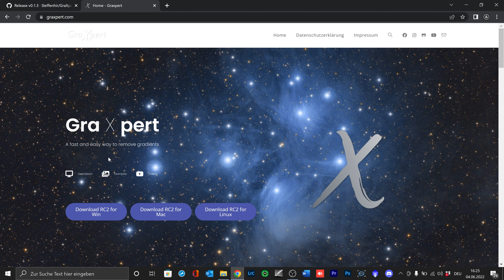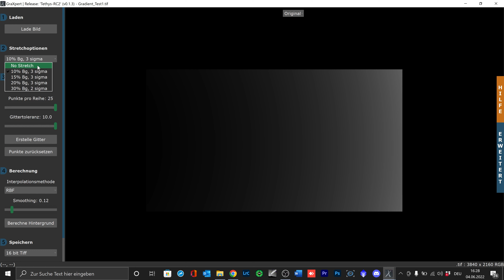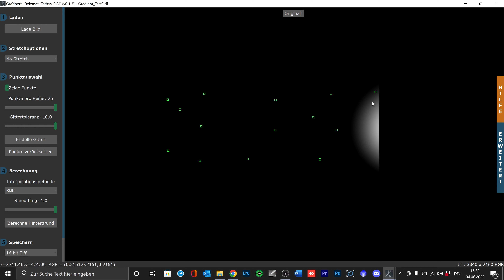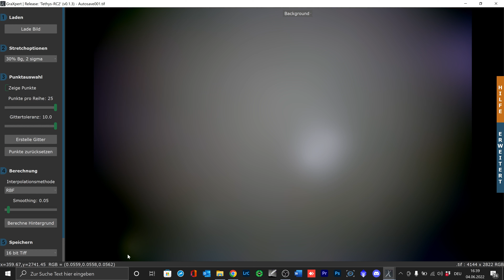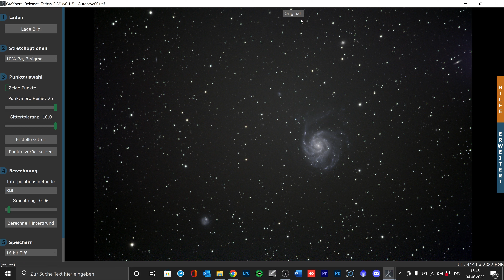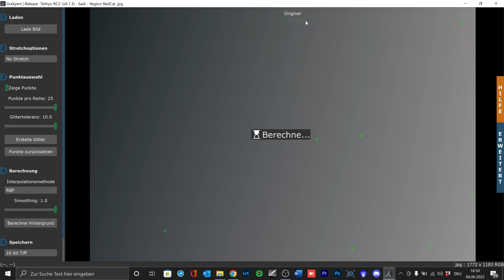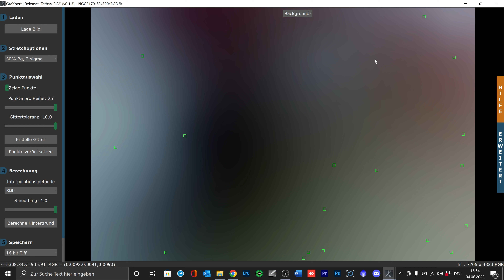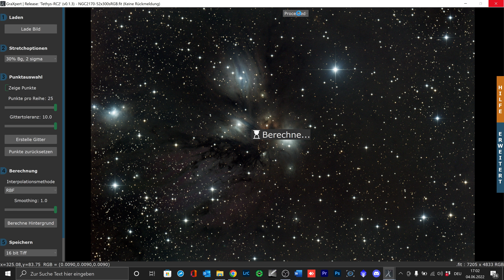GraXpert // ausführliches Tutorial zur Entfernung von Gradienten. Spezialfälle und Härtefälle.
In diesem Video lernt ihr Strategien kennen zur Entfernung von Gradienten mit der Software GraXpert.  Dieses Tutorial lässt sich aber leicht auch auf andere Software wie Siril oder PixInsight übertragen. Gradienten können durch Lichtverschmutzung, fehlende Flats oder Lichteinstreuung entstehen. Unter anderem zeige ich euch wie man Gradienten entfernt wenn das ganze Bild voll mit Gasnebeln ist, oder wie sich viele bzw. wenige Samples auf die Gradienten Entfernung auswirken. Ich gehe auch kurz auf die Erneuerungen der Version RC2 ein. Das Video ist als Fortsetzung gedacht zum Release Video der Software.
CS Frank

Inhaltsangabe
00:00 Start
00:08 Einleitung
04:05 Allgemeine Erklärungen
10:35 Grundlagen Gradientenentfernung
16:40 Bilder ohne Hintergrund
20:55 Härtefälle